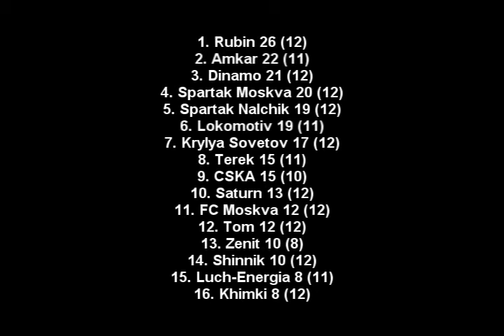12th round Russian Premier Liga 2008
All goals about 12th round Russian Premier Liga 2008